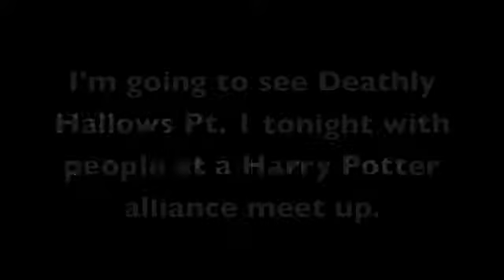Abbey lost her voice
DFTBA!

DFTBA!